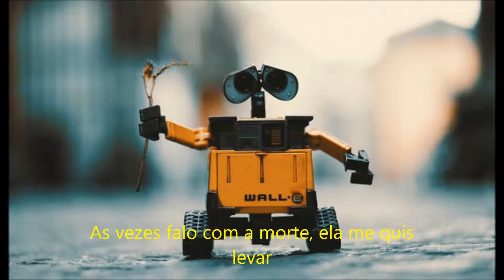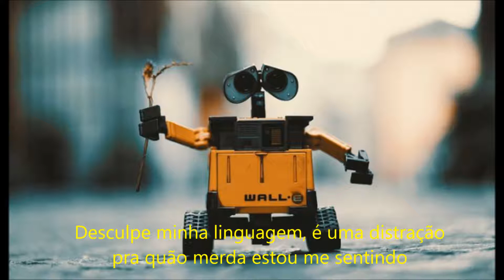Mc Igu - Flow Corey Taylor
Não temos intenção de infringir direitos de autorais.

Lyrics:

Father forgive me for you know that I am always sinning
I tend to watch this body then more liquor fucking up my system
Excuse my language that's a hang up on how shitty I've been feeling
I'm sorry I've been out traction, and now that's it been a privilegie
Cause I was so low, for so long
Yeah, yeah
O-o-oh, yeah

Solitário numa noite pensando na morte
Perguntando porque vim à vida e precisei
Talvez porque eu seja diferente, não me acorde
A minha realidade me lembra que eu chorei
Mas cê me entende?
Sem falar que exagerei
Eu tô saindo com a tristeza e dançando com a morte
Eles vem e fala "Para, mano, seja forte"
Eu nunca fui um mano certo pra tentar com a sorte
Quando eu penso na minha vida, eu quero me matar
E ainda nem cheguei no topo e quero me jogar
Ninguém mais me dá motivo pra continuar
Olha pra eles, um tentando ser melhor que o outro
É tedioso, pra mim vocês são tudo igual
Olha um pouco pra sua vida, vê se é real
Nós nascemos pra morrer, não adianta esconder
Olha pra humanidade, tão surreal...
A vida é mais que fama
Demônios e anjos sempre conversam comigo quando eu estou na cama
Se quem cê gosta falecer amanhã
Você já falou pra ela que você o a ama?
Vivo hoje mano
Cê num sabe quando vai chegar sua hora pra você ficar chorando
Cê pode até achar hilário
Eu posso falar isso, mas... eu continuo solitário

Às vezes falo com a morte
Ela me quis levar
E no silêncio da noite, às vezes falo com a morte
Eu quase fui com ela